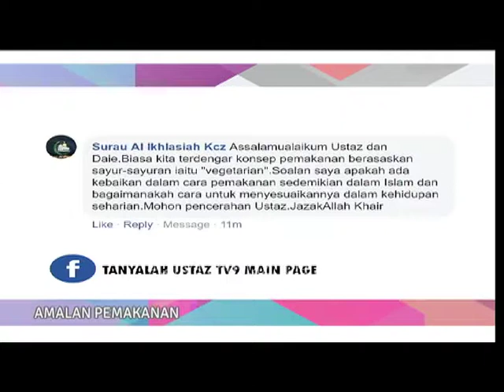Tanyalah Ustaz - Amalam Pemakanan 1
Ustaz Rozie Rejab
Apakah ada kebaikan dalam cara pemakanan vegeterian dalam islam dan bagaimanakah cara untuk menyesuaikannya dalam kehidupan seharian